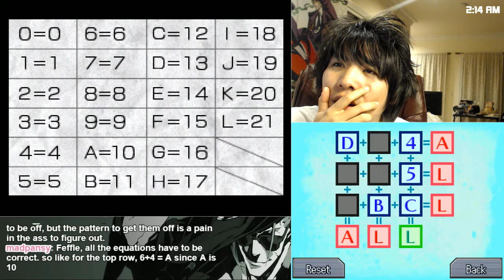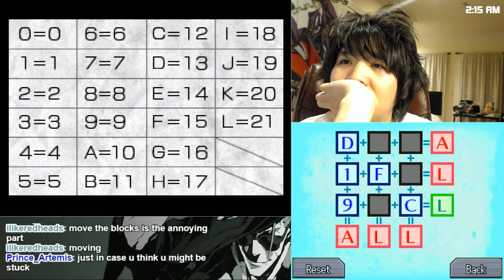Brett Plays 999 - Chapter 34: The Study [True]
Powered by XSplit | Broadcaster!